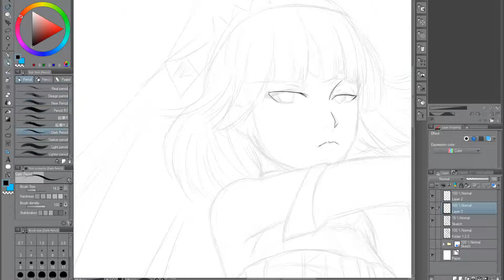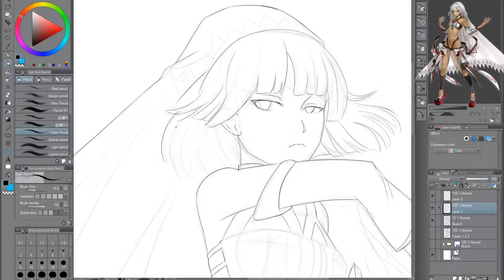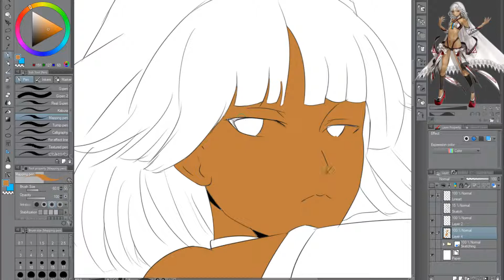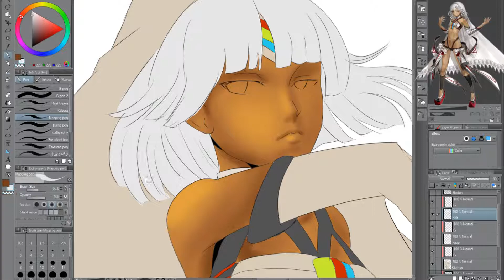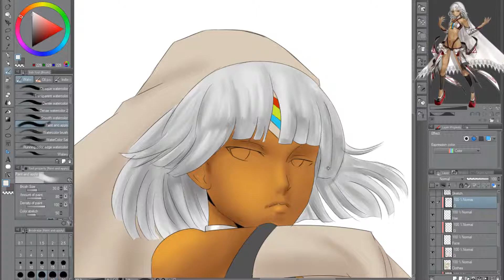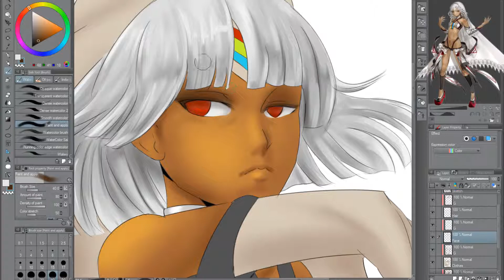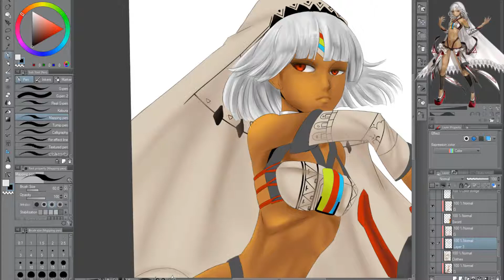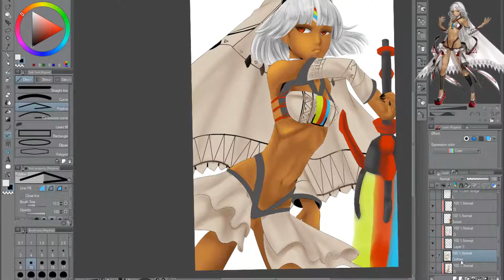TIMELAPSE | Altera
Tried several poses before settling for this one.
To make sure I got the main idea of her composure right, I watched some footage of her in the game Fate/Extella.